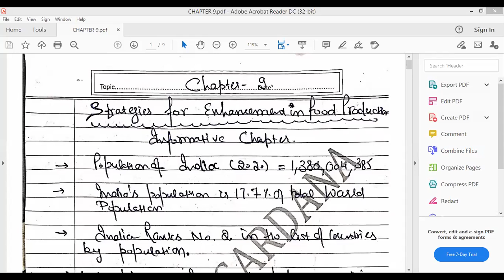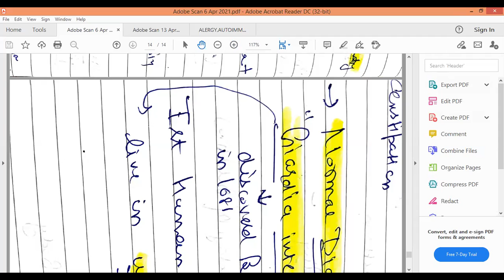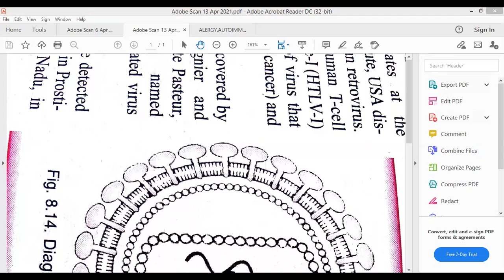Dr. sonali's Biology lecture +2 20-4-2021 evening